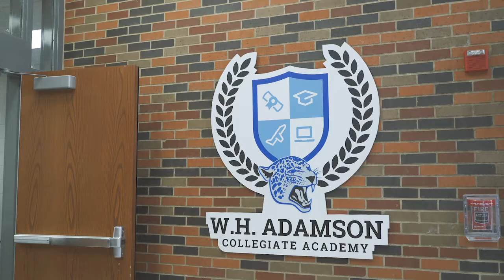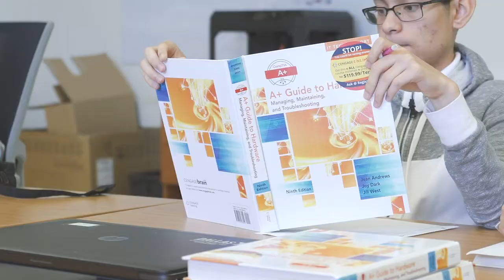Pathways in Technology Early College High Schools (P-TECH) Overview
The TEA’s Pathways in Technology Early College High Schools (P-TECH) initiative offers an open-enrollment program that creates workforce pathways aligned with high-demand, high-wage fields throughout the state. Students enrolled in the P-TECH program work toward an associate degree while gaining hands-on work experience.